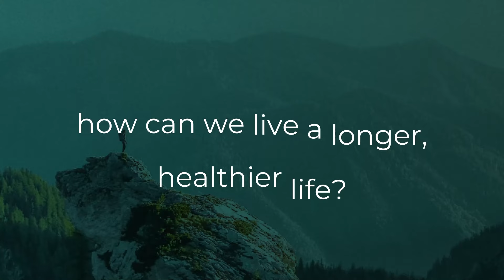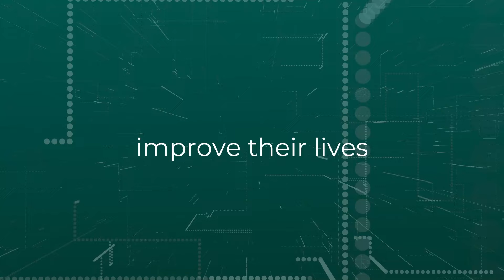Ask Me Anything (AMA): Optimizing Health and Longevity with Dr. Gil Blander and Ashley Reaver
In the latest Ask Me Anything, Ashley and Dr. Blander answer popular questions about optimizing health and longevity. Dr. Blander discusses the rationale behind InsideTracker's shift to a subscription model, emphasizing the importance of continuous engagement for long-term health improvement. He explains how this model encourages users to maintain their health optimization practices consistently over time, enhancing the overall effectiveness of their health plans.

Ashley and Dr. Blander also dive into the recent updates to InsideTracker’s blood work page, which now categorizes biomarkers into healthspan categories such as cognition, endurance, and gut health. This reorganization aims to simplify complex data, making it more accessible and actionable for users. Dr. Blander highlights how these changes help users focus on the most critical health areas, guided by clear, data-driven recommendations.

The conversation also touches on the impact of real-life data from InsideTracker’s extensive user base. Dr. Blander shares fascinating insights, such as the relationship between sleep duration and cardiometabolic markers, and the influence of genetics on health outcomes. He underscores the importance of prevention, citing examples like early intervention in cardiovascular health and the benefits of maintaining a healthy weight and muscle mass for longevity. The episode concludes with a discussion on the growing trend of at-home testing, highlighting its convenience and potential for expanding preventive health measures.

Episode highlights

The Importance of Metabolic Health 00:12:35
Rise of At-Home Testing 00:15:49
Prevention as a Strategy for Longevity 0:20:39
Role of Genetics in Health Optimization 00:23:53

Let’s Connect!